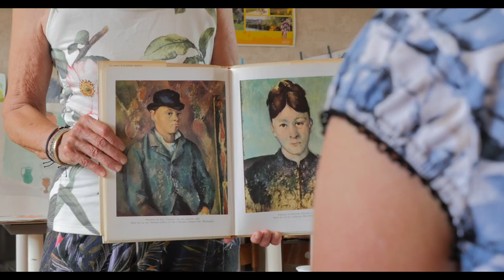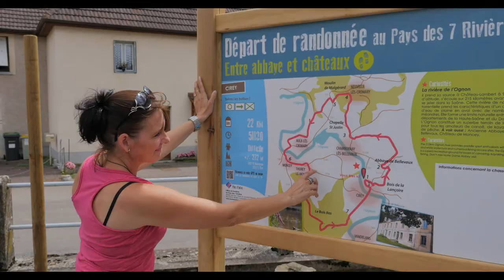Le village de Cirey-les-Bellevaux en Haute-Saône